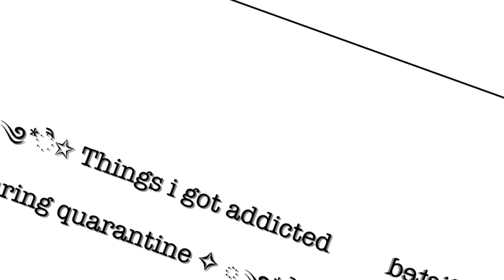✧ ೃ༄*ੈ✩ Things i got addicted to during quarantine ✧ ೃ༄*ੈ✩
✧ ೃ༄*ੈ✩ Channels used ✧ ೃ༄*ੈ✩